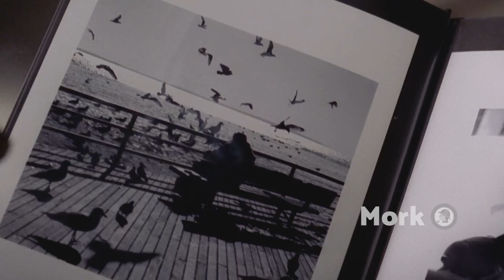Miss Brant won't get out of J. Jonah Jameson's office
This was an old video I didn't upload because it wasn't that good. Here it is now anyways.